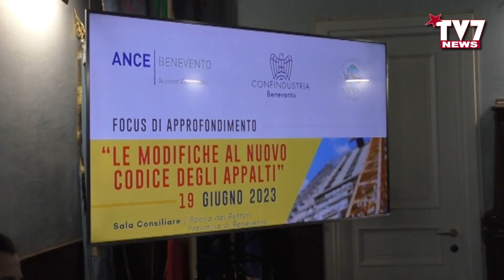L’ANCE Benevento pronta a tramutarsi in laboratorio per Imprese e Stazioni Appaltanti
Si è tenuto questo pomeriggio, presso la Rocca dei Rettori, il Focus di approfondimento “Le Modifiche al nuovo codice degli Appalti”, evento organizzato da ANCE Benevento in collaborazione con Confindustria Benevento e Provincia di Benevento.

“Abbiamo una grande responsabilità  – ha spiegato Mario Ferraro  presidente di ANCE Benevento– spendere nei tempi richiesti le risorse a disposizione.

Per farlo ci occorrono gli strumenti giusti e la riforma del codice degli appalti può certamente rappresentare una prima risposta.

Il nostro obiettivo è quello di essere in grado di anticipare ed evitare le criticità che potrebbero derivare da paradigmi rinnovati e per fare ciò abbiamo ritenuto opportuno mettere i diversi attori coinvolti in questo percorso, allo stesso tavolo di confronto.

In più abbiamo anche dato vita ad uno sportello che offre consulenza legale al fine di evitare l’insorgere di frizioni guardando prioritariamente al risultato.

Il nuovo codice degli appalti mette in campo le precondizioni affinchè si possa lavorare con celerità partendo dalla semplificazione delle procedure.

Basti pensare che ad oggi occorrono 16 anni per realizzare un’opera pubblica sopra i 100 milioni di euro e circa 5 per quelle meno complesse.

Il nuovo codice degli appalti avrà un impatto significativo in  Campania in quanto gli appalti fino a 5 milioni, ossia quelli che subiranno le maggiori semplificazioni, rappresentano il 98% del mercato.

Insomma si mira a raggiungere un vero e proprio patto di fiducia tra pubblica amministrazione ed imprese che avrà come obiettivo finale la realizzazione di opere in tempi rapidi più vicino a quelli degli altri partner europei.

In questo percorso ANCE Benevento si candida a divenire un laboratorio per stazioni appaltanti ed imprese per un nuovo confronto sui lavori pubblici trasparente ed efficiente.

L’incontro odierno rappresenta il primo di una serie di appuntamenti che ci vedrà presenti nelle varie macroaree della provincia attraverso focus itineranti  al fine di sensibilizzare e aggiornare gli interlocutori di riferimento sulle novità che riguardano gli appalti.

Ringrazio tutti i presenti e soprattutto le Amministrazioni Comunali che saranno i nostri compagni di viaggio in questo nuovo percorso che ci apprestiamo a intraprendere.”

A portare i saluti Nino Lombardi  – Presidente Provincia di Benevento e Mario Pasquariello – Assessore ai Lavori Pubblici –  Comune di Benevento. Gli interventi sono stati affidati a Ivan Verlingieri – Presidente Ordine Ingegneri, Diodoro Tommaselli – Presidente Ordine degli Architetti, Giampaolo Biele – Presidente Collegio Geometri, Prof. Nicola Fontana – Costruzioni idrauliche e marittime e idrologia Unisannio – dipartimento Ingegneria Unisannio.

Nell’occasione è stato approfondito, grazie all’intervento dell’avv. Oreste di Giacomo  il ruolo di dello sportello legale presente in ANCE Benevento in grado di fornire consulenza specialistica sulla materia.